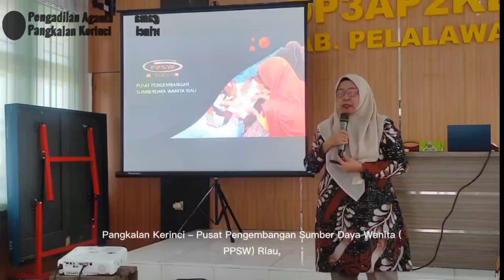Wakil Ketua Hadiri Pertemuan Multi Stakeholder Terkait Pencegahan Pernikahan Anak Usia Dini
pencegahan pernikahan usia dini,
buku kia kesehatan ibu dan anak,
rpph anak berkebutuhan khusus,
penyuluhan pola asuh anak dan remaja,
penyuluhan pola asuh anak dan remaja di era digital,
minggu keberapa jenis kelamin bayi bisa diketahui,
deteksi tumbuh kembang anak usia dini,
umur berapa jenis kelamin janin bisa diketahui